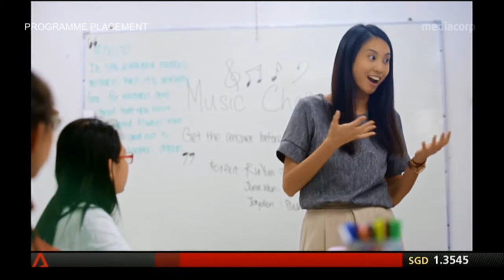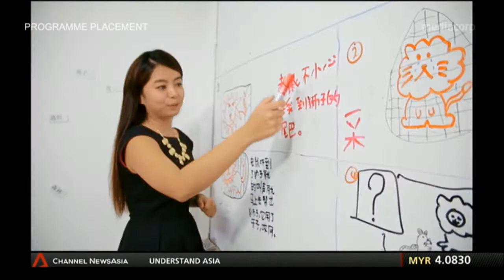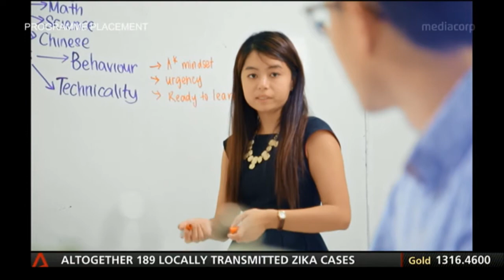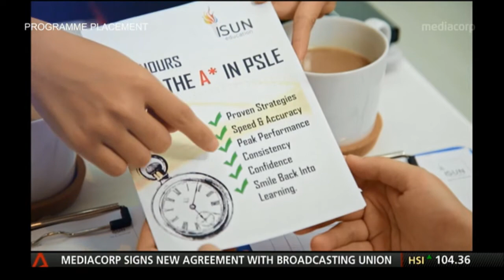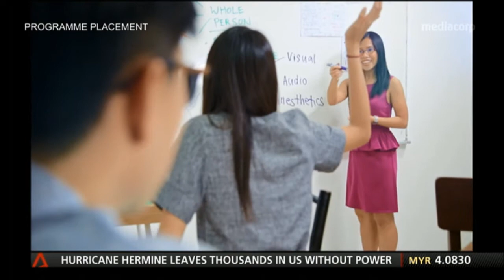ISUN Education Feature on Channel News Asia, Bright Sparks Bright Start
We were featured on Channel NewsAsia's - Bright Start, Bright Sparks program which features the academic enrichment landscape in Singapore.

We are proud to be the selected centre together with the established enrichment centres.

Isun Education will continue their journey to Coach, Inspire and Transform lives.